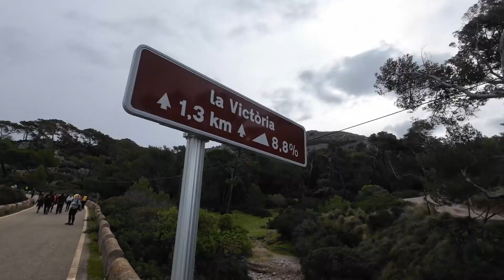Megamarsch Mallorca 2023, 50km in 12h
Hallo,
erster Megamarsch in 2023 und der war weit weg. Auf Mallorca, Startpunkt war in Port D´Alcudia neben dem Hotel. Ein spannender Tag mit Regen, Sonne und Wind und super Aussichten.
Man geht automatisch langsamer um die Gegend zu genießen, trotzdem ivor den 12h im Ziel.
Gruß Nadine